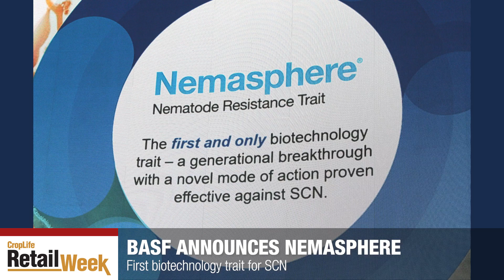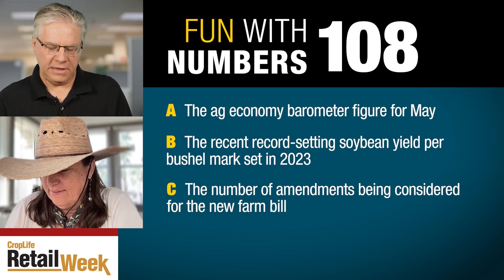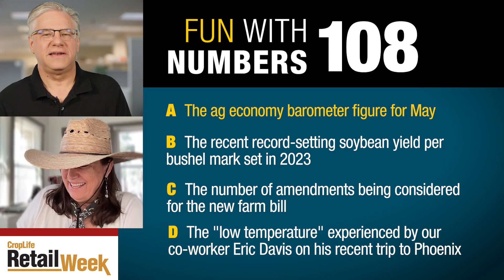Trips/New Products News, Port Updates, and Tech Hub Live Details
Eric Sfiligoj and Lara Sowinski talk about new products from Corteva and BASF, Port news, and the upcoming Tech Hub Live show in Des Moines, IA.